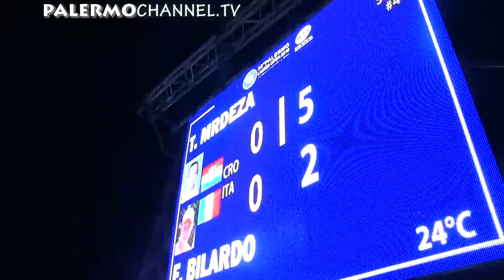30° Palermo ladies Open 20-28 Luglio 2019 .... momenti vari (1)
30° Palermo ladies Open 20-28 Luglio 2019 momenti vari del'evento (Prima parte)
Immagini degli eventi collaterali e dell'incontro Mredza-Bilardo.
Un servizio di Mario Giglio per Palermochannel.tv, Palermo sport, genzia di stampa "Officina Mediatica"